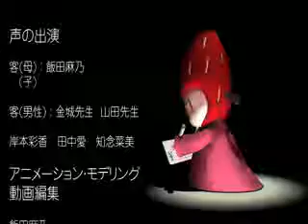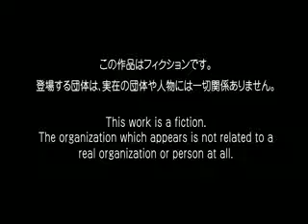「Toy Box」 IDAデジタルデザイン科